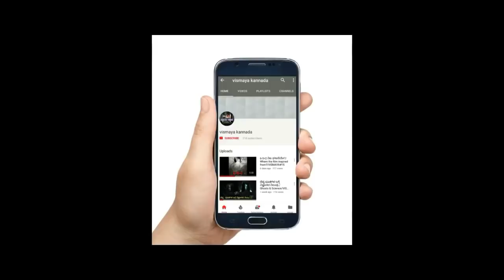NUCLEAR WAR ON MARS